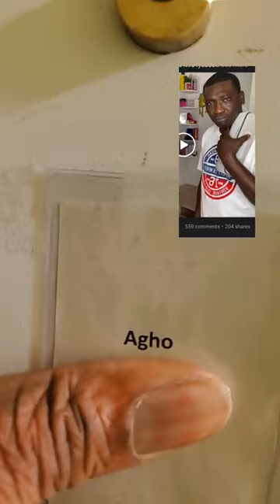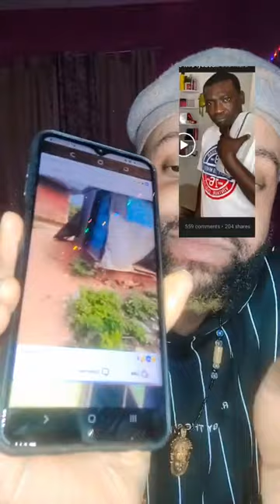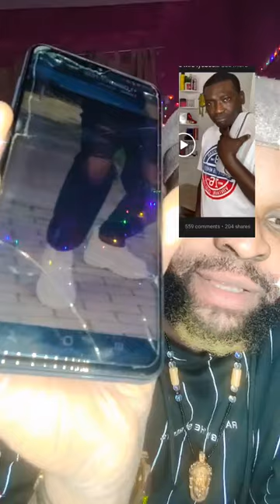Enogie Disguagua Mr And MrsIyobosa 😳😳😳😳